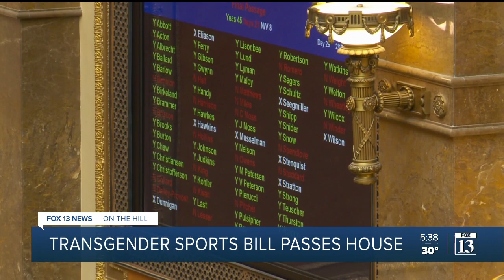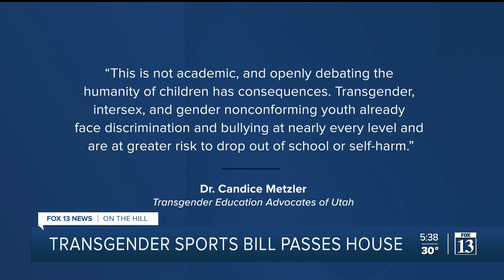House passes bill blocking transgender girls from school sports